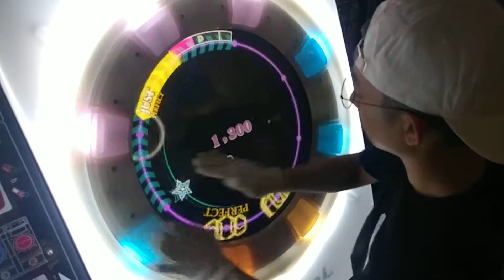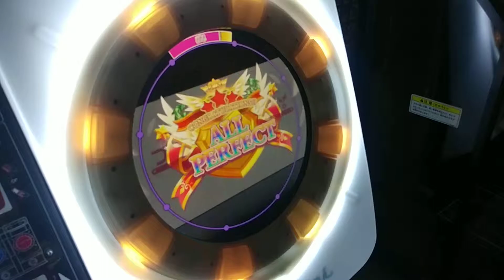[maimai] Lost Princess (re:master) AP+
Lost Princess
SCORE : -0